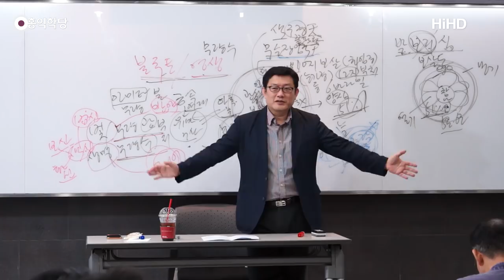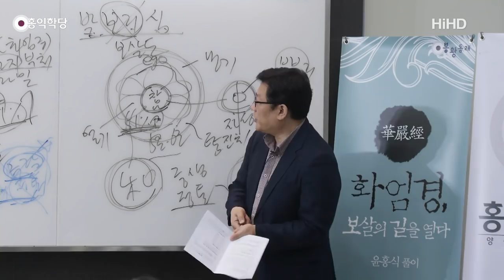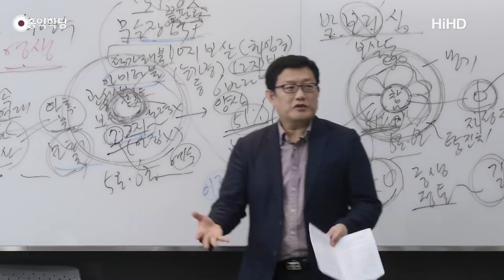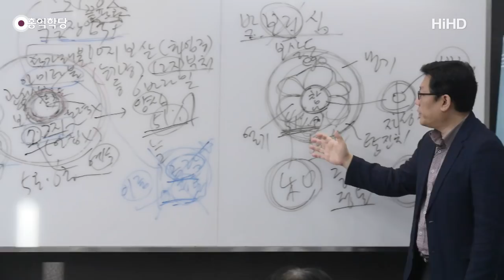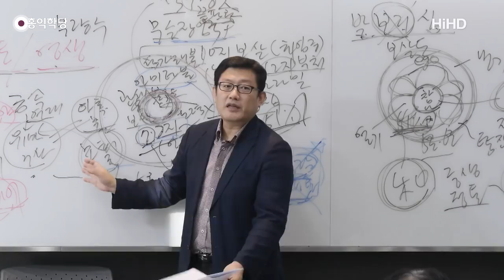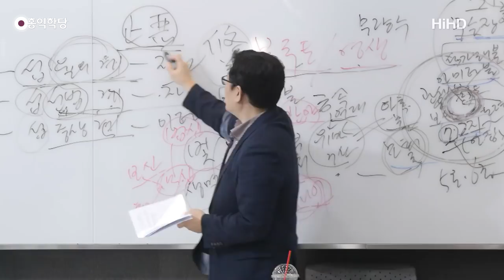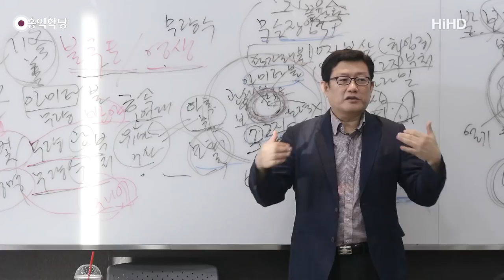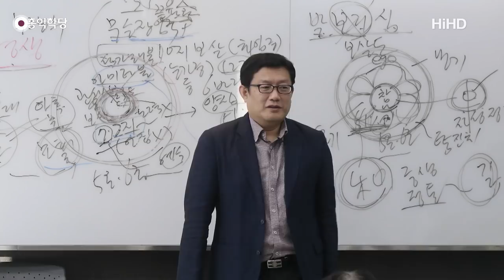[홍익학당] 윤홍식의 “유마경” 강의 15강 - '유마, 보살의 길을 열다'